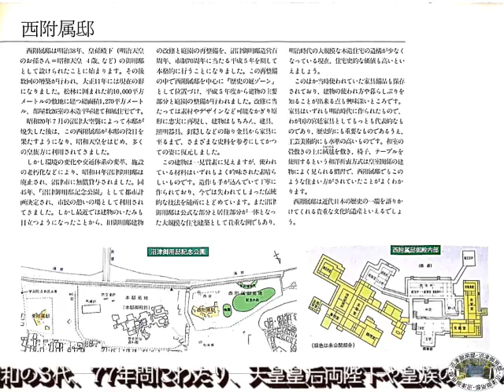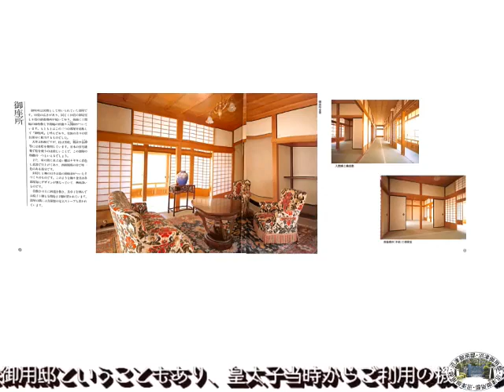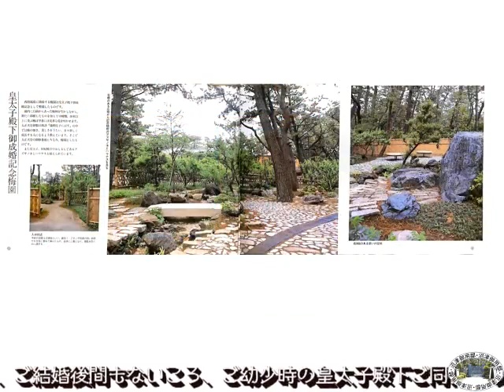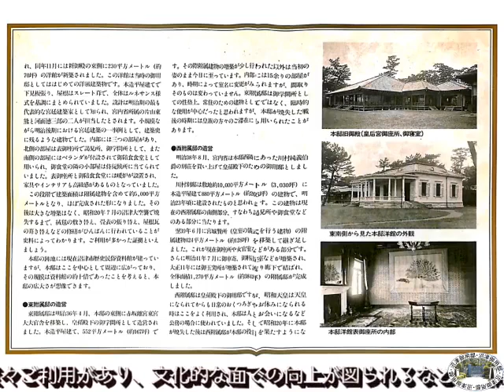210422旧沼津御用邸：西附属邸 パワポ資料動画as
210422旧沼津御用邸：西附属邸　パワポ資料動画as